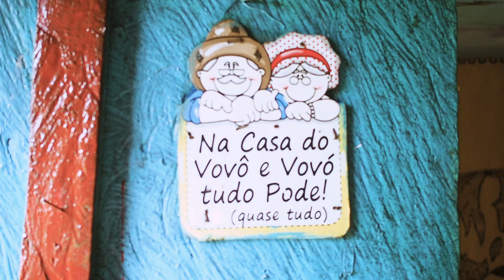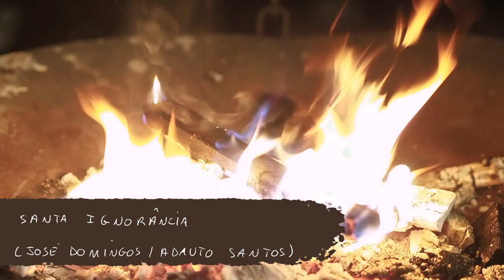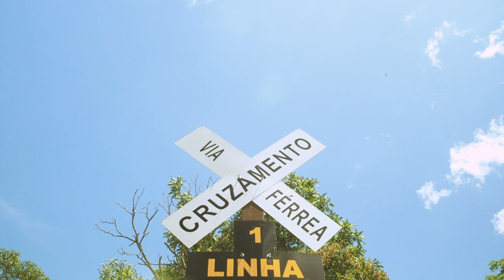De Joanópolis a Barbacena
Francis Rosa

                Violeiro, cantor e compositor, Francis Rosa lança documentário de seu décimo disco chamado “De Joanópolis a Barbacena”, o disco que conta com 11 canções inéditas traz Francis Rosa: Viola Caipira / Voz, Reginaldo Oliveira e Carlito Rodrigues: Baixo, Rafael Schimidt: Violão Nylon, Daniel Blando: Sanfona, Matheus Pedroso Ruíz: Bateria, Rafael Beck: Arranjo de Cordas, Rafael Henrique: Cello e Rogério Romera: Violino e Viola Clássica.
                A ideia central do disco é mostrar os costumes, dialetos, gastronomia, atividades e cultura da Serra da Mantiqueira, onde Francis Rosa é nascido e criado, mais precisamente em Joanópolis – SP; Sendo assim, o artista juntamente com uma equipe de cinegrafistas, a Wolf Connection de Joanópolis e os músicos: Jonas Barroso - Violão / Vocais,  Vinícius Cardoso - Baixo e Matheus Pedroso Ruíz - Percussão, percorreu 10 cidades da Serra para entrevistar o que ele considera “os verdadeiros heróis deste país”, foiceiro, tiradô de leite, benzedô, roceiro..., esta viagem esta registrada em um documentário que leva o mesmo nome e estará disponível em todas as plataformas digitais no dia 13 de junho. Joanópolis - SP, Monte Verde – MG, São Francisco Xavier – SP, São Bento do Sapucaí – SP Monteiro Lobato – SP, Gonçalves – MG, Delfim Moreira – MG, Baependi – MG, Ibertioga – MG e Barbacena – MG, são as cidades percorridas para contar um pouco da história desta serra que Francis Rosa tanto ama.
Muito agradecido!
Deus acumpanhe.